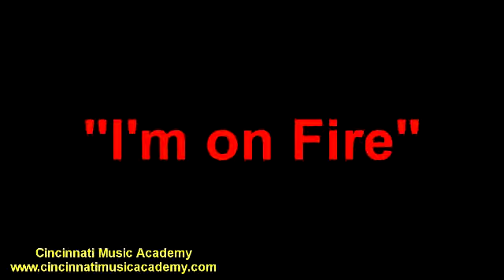CMA Spring Recital 2013 - I'm on Fire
Trey Hoffman performing "I'm on Fire" at the Cincinnati Music Academy's 2013 Spring Guitar Recital. Trey is a student of Joel Greenberg.